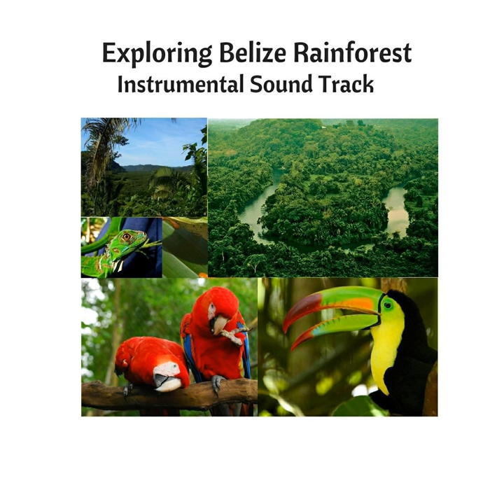Howler Monkey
Howler Monkey · Kingstamina the Long Lasting Brand

Exploring Belize Rainforest: Instrumental Soundtrack